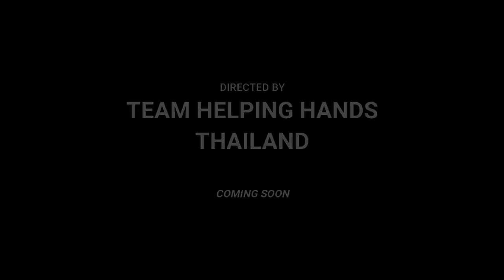THH thailand //kanchanaburi// trailer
A simple trailer of Team Helping Hands

Videos credited to @MarVentures @TYL CHANNEL @CAMPERSCREED @fitlipina08

Background music not owned
music is not intended for copyright

Title: Badass Life / Preview Version

Contributing artists: ihsandincer - MelodyLoops.com;

Album: Energy + Hard Rock + Bass Guitar